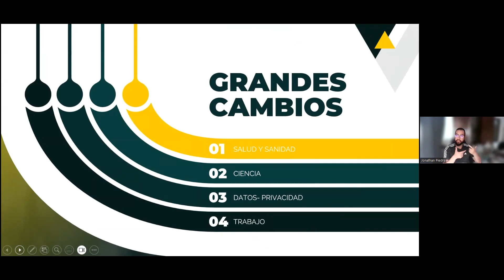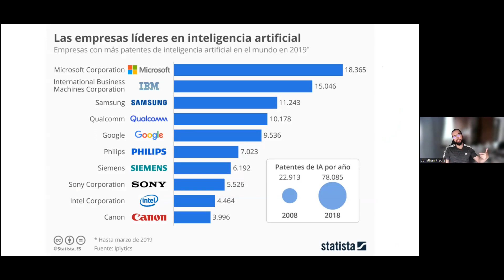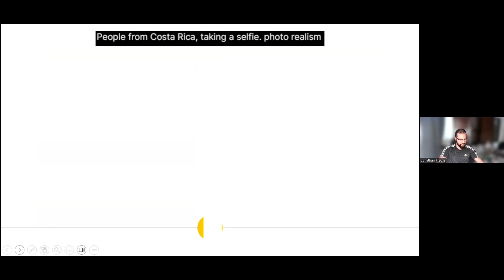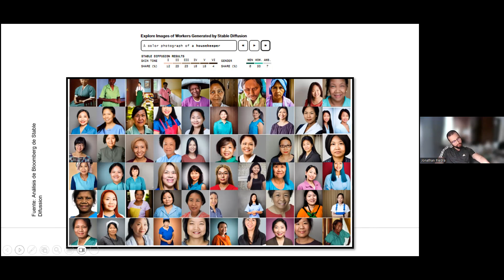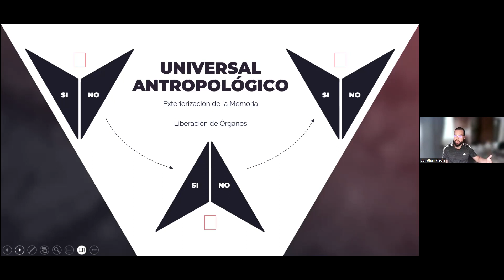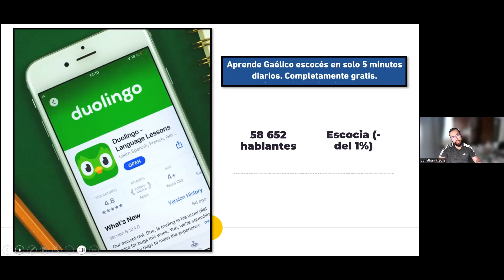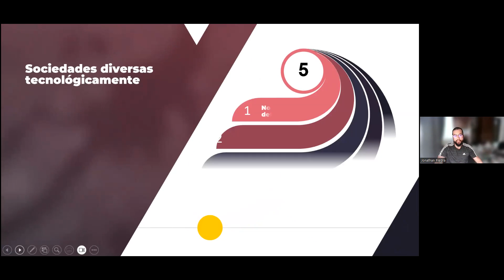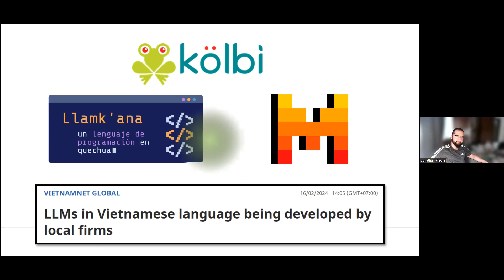Tecnodiversidad en inteligencia artificial. Por Jonathan Piedra Alegria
Ciclo de cine: Filosofía, ciencia y tecnología

Conferencia:
Tecnodiversidad en inteligencia artificial

Expositor:
Jonathan Piedra Alegria
Sección de Filosofía y Pensamiento (EEG), Universidad de Costa Rica

Hora: 16:00 horas CR

Organizan:
Sección de Filosofía y Pensamiento, Escuela de Estudios Generales (UCR)
Asociación Costarricense de Filosofía (ACOFI)